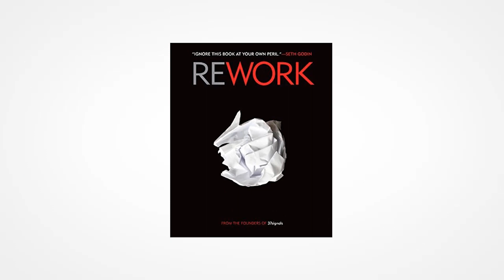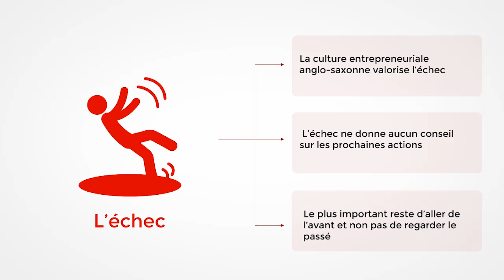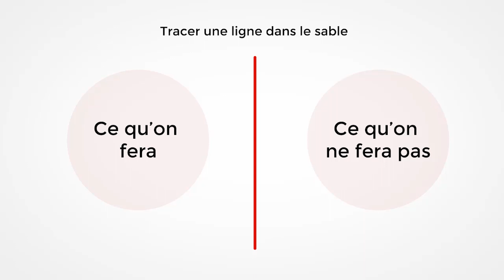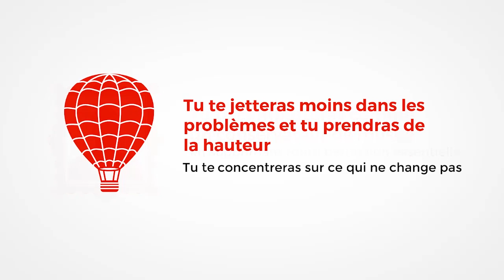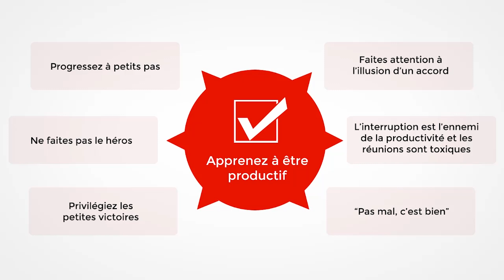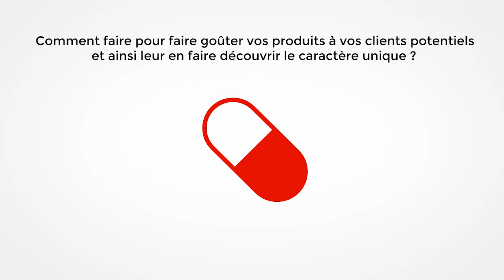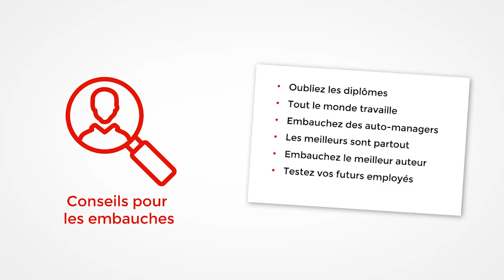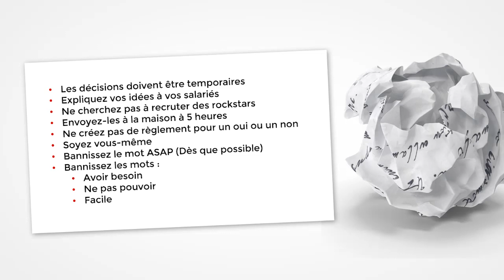🙌6 principes et 14 conseils pour avoir un business au service de votre vie et être libre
Je vous partage 6 principes et 14 conseils pour avoir un business au service de votre vie et être libre, tirés du livre 'ReWork' de Jason Fried et David Heinemeier Hansson.

► En savoir plus sur "Tout le monde n'a pas eu la chance de rater ses études"

- Le livre "ReWork: Change the Way You Work Forever" sur Amazon

► Qui suis-je ?